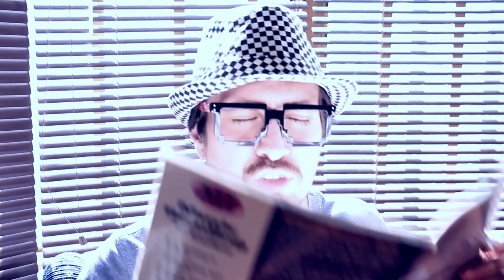¡La era de los ofendidos! - Mateo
Retiran a Apu de Los Simpsons gracias a que ahora, todos son de cristal. ¿Qué sigue? ¿Quién es el siguiente ofendido?

¿Gustas contactarme?